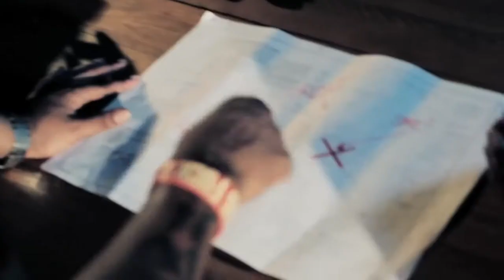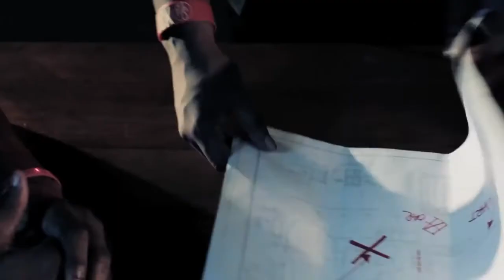Stevie Stone - Dollar General Feat.Yelawolf (Official video HD)